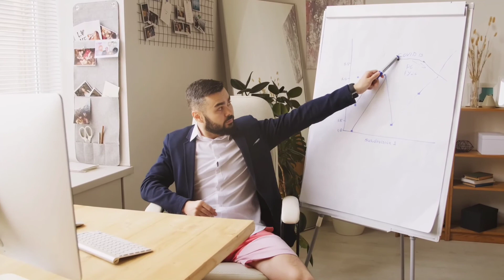दुनिया के सबसे जहरीले सांप || भारत के सबसे खतरनाक || भारत के सबसे विषैले सांप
दुनिया के 5 सबसे अजीब गरीब साप
दुनिया के 5 सबसे जहरीले सांप
दुनिया के 5 सबसे अजीब गरीब
दुनिया के विचित्र सांप
दुनिया के सबसे बड़े सांप
भारत का सबसे खतरनाक सांप